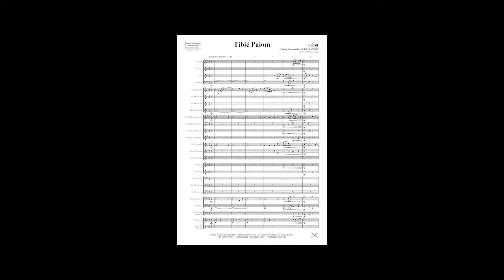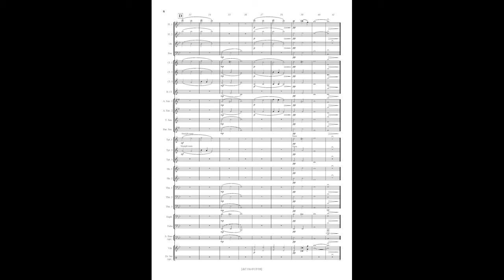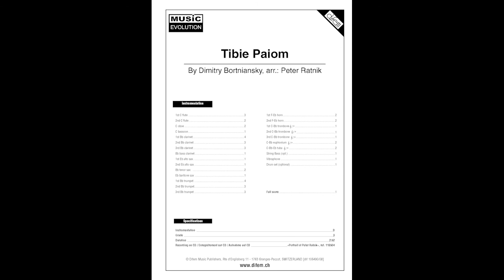Tibie Paiom, Dimitry Bortniansky, arr Peter Ratnik